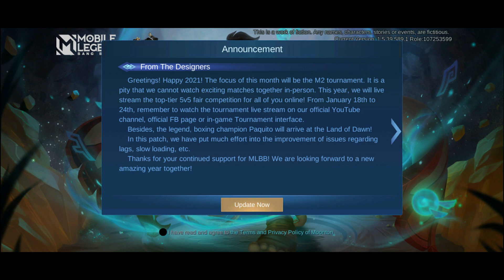Paquito : New Update 1.5.46 Patch Notes Original Server. Mobile Legends Bang Bang, MLBB Indonesia.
New Major Update 1.5.46 Patch Notes Original Server. Mobile Legends Bang Bang, MLBB Indonesia.